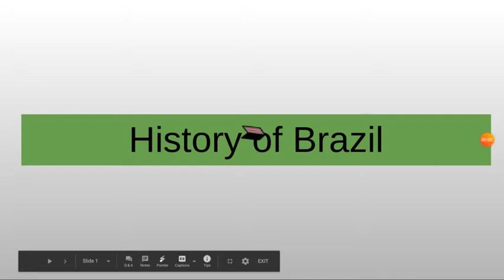🇧🇷History of Brazil in 18 seconds🇧🇷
I hope you learned something new today
The California Bison
The California Elk
Cookedbyakid

Please use AZ screen recorder also if you want quality videos up to 1080p